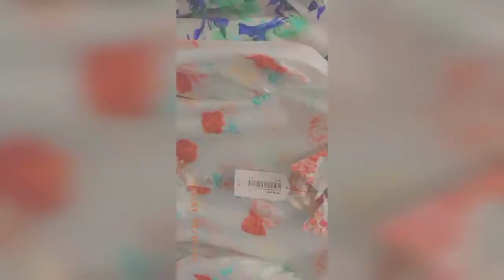Socha kia tha aur hua kia?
A journey to disappointmnt💔💔